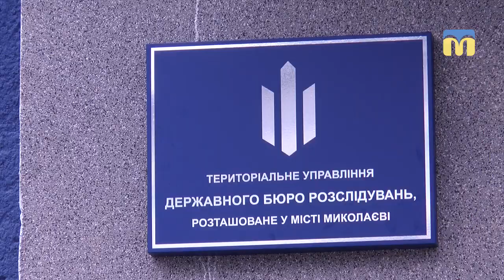Начальник патрульної поліції Миколаївської області провів брифінг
Начальник патрульної поліції Миколаївської області Віталій Данила провів брифінг, де висловив офіційну позицію відомства стосовно затримання на хабарі свого підлеглого - Руслана Тужлова.